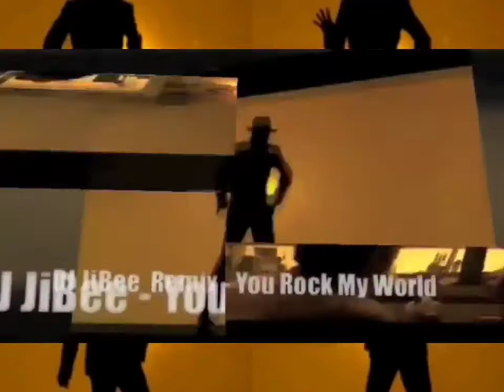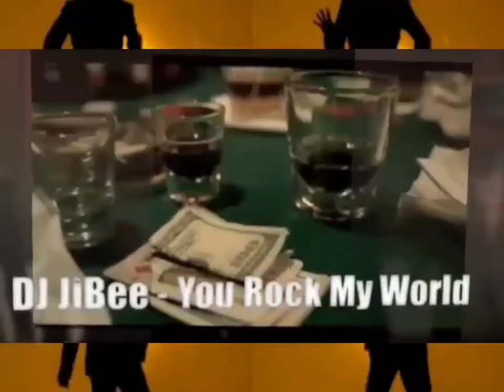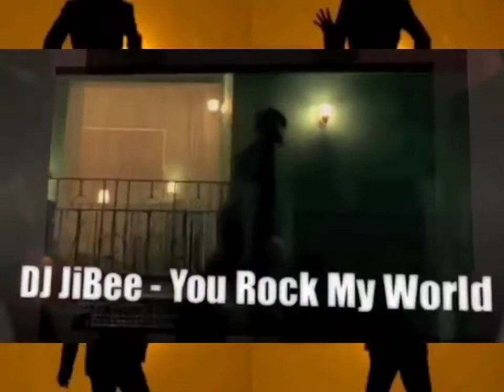Michael Jackson - You Rock My World (Club Remix DJ JiBee)(HQ Remastered High Definition)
Remix & Video Courtesy Of: JiBeeDJ
Here's The Link To The Original Version

Produced By: Michael Jackson & Rodney Jerkins

Written By: Nora Payne, LaShawn Daniels, Fred Jerkins III, Rodney Jerkins & Michael Jackson

Mastering Engineer: Bernie Grundman
Editor: Stuart Brawley & Harvey Mason Jr.
Recording Engineer: Rodney Jerkins, Brad Gilderman, Jean-Marie Horvat & Dexter Simmons
Label: Epic Records
Background Vocals: Michael Jackson
Instrumentation: Michael Jackson & Rodney Jerkins
Mixing Engineer: Bruce Swedien & Rodney Jerkins
Intro Vocals: Chris Tucker & Michael Jackson
Recorded At: Record One (Sherman Oaks, CA) & Sony Studios (New York City)